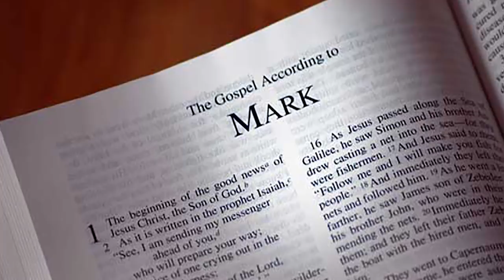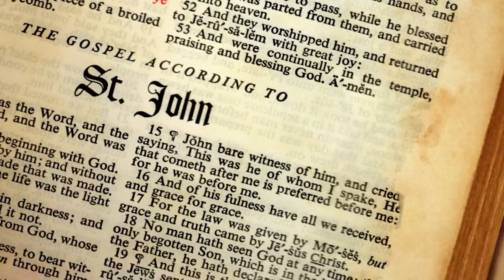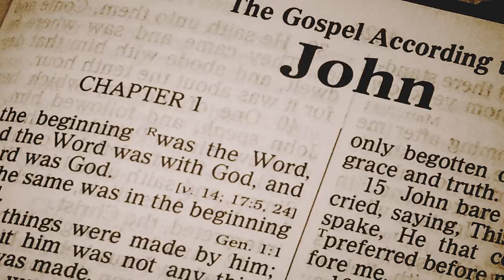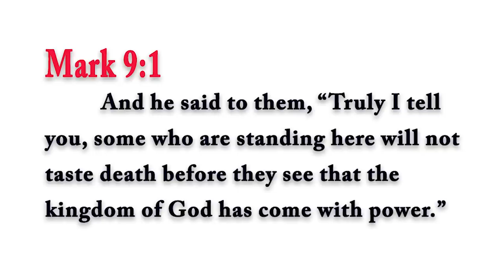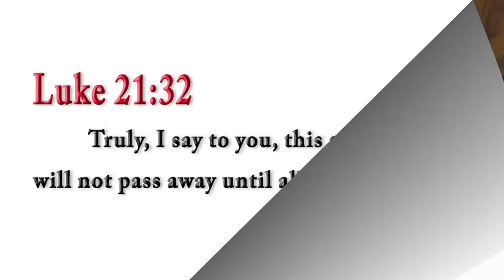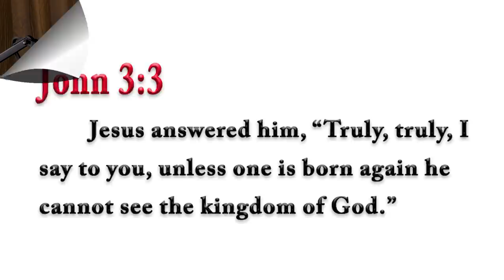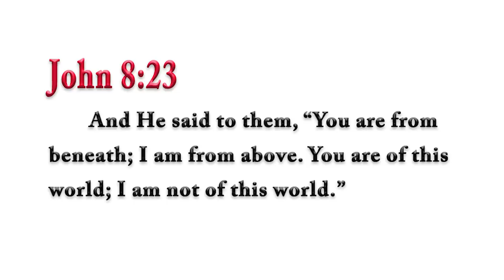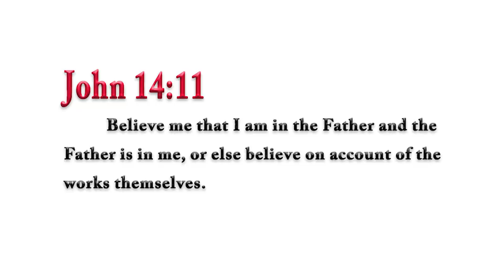Was Jesus the Way, the Truth, and the Life? Rabbi Tovia Singer Exposes John’s Peculiar Christology